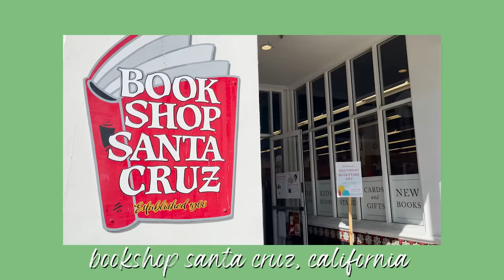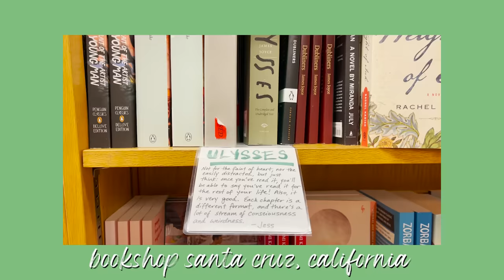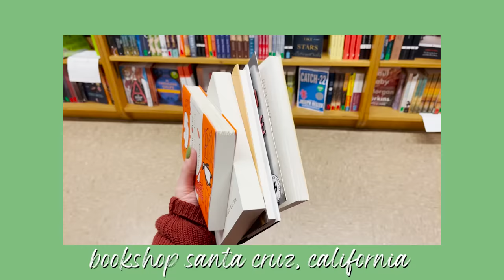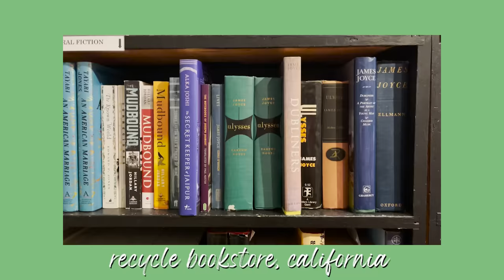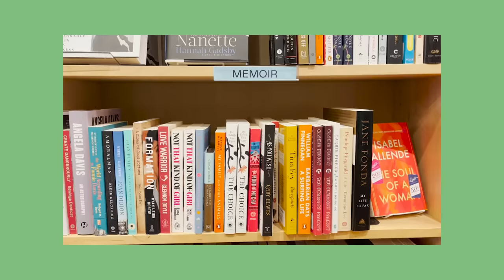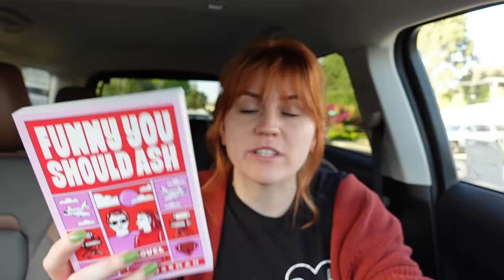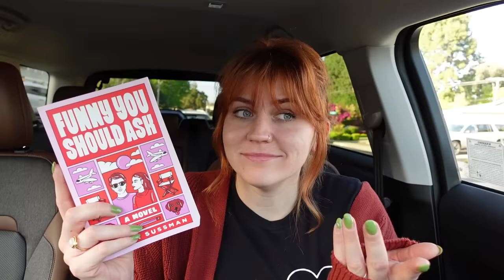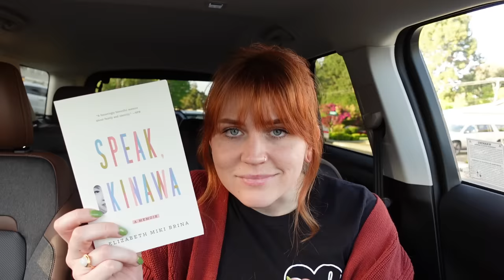3 bookstores for independent bookstore day 📚🌿📖 santa cruz, sunnyvale and san jose [cc]